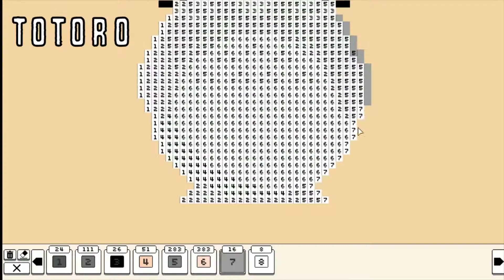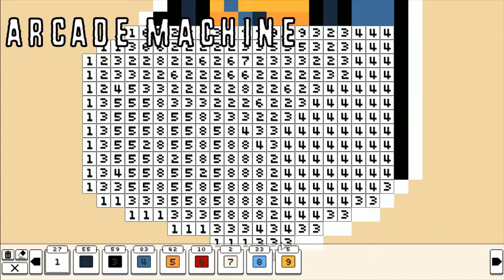Coloring Pixels #1 | Time To Relax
Thought I'd do something a little different, something a bit more chill than my usual stuff. Hope you enjoy this pixel art in a speedy 5000x ;)